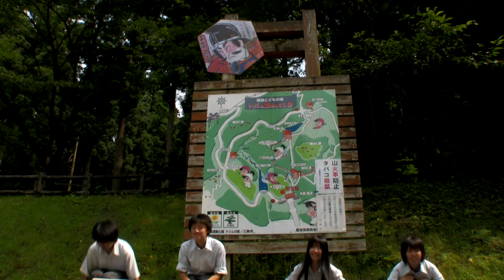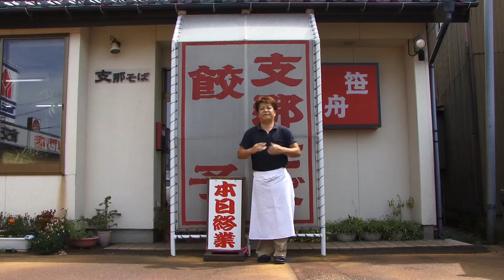三条カレーラーメン体操（三条カレーラーメンの歌PV）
三条カレーラーメンの歌に会わせた体操「三条カレーラーメン体操」。
三条カレーラーメンの歌については をどうぞ。

監督：梨本次郎
映像製作：コバヤシノブヨシ
作詞監修 ：shu
アレンジ：池間 史規
ギター：西野やすし
ベース：和佐田達彦
ドラム：井上尚彦
サウンド・エンジニア、ミックス：佐々木章

振り付け：北上 愛
出演：三条市の皆さん

広報：木村 譲

作曲：矢代秀晴
作詞：燕三条カレーラーメンプロジェクト（shu＆市民のみなさん）

【１】
カレーラーメン　カレーラーメン　カレーラーメン　パパがとても好きなんだ
カレーラーメン　カレーラーメン　カレーラーメン　わたしには早すぎるかな

パパの香りだ　カレーラーメン　辛くないのかな
口の周りが黄色だけど　ママも同じさ　　おいしそう　だけど

カレーラーメン　カレーラーメン　カレーラーメン　まるごと一杯食べたいな
カレーラーメン　カレーラーメン　カレーラーメン　早く大人になるんだ

【2】
カレーラーメン　カレーラーメン　カレーラーメン　君と部活の帰り道
カレーラーメン　カレーラーメン　カレーラーメン　いい匂いだなスパイシー

腹がすいたら　カレーラーメン　二杯目いけそう
イエロウなスープをすする時は　白いワイシャツ気をつける　だけど

カレーラーメン　カレーラーメン　カレーラーメン　今度はいつ食えんのかな
カレーラーメン　カレーラーメン　カレーラーメン　いつも君と食べたいな

【3】
カレーラーメン　カレーラーメン　カレーラーメン　今夜は君のいない夜
カレーラーメン　カレーラーメン　カレーラーメン　一人で食べに行こうかな

君と一緒の　カレーラーメン　想像しながら
イエロウなスープを飲み干せば　僕にとっての至福の時だけど

カレーラーメン　カレーラーメン　カレーラーメン　今度はいつ会えるのかな
カレーラーメン　カレーラーメン　カレーラーメン　早く君と食べたいな

【cho.】
らーら　らららら　つばめさんじょー　　らーら　ららら　カレーラーメン
らーら　らららら　さんじょらーめん　　らーら　ららら　カレーラーメン
カレーラーメン（カレーラーメン）

【4】
カレーラーメン　カレーラーメン　カレーラーメン　カレーうどんは知ってるよ
カレーラーメン　カレーラーメン　カレーラーメン　あたしゃ　初めて食べたこて

癖になるこて　カレーラーメン　爺さんと一緒らね
カロリー少々　高めだけど　月に一度の贅沢　だから

カレーラーメン　カレーラーメン　カレーラーメン　ずっと元気でいましょうよ
カレーラーメン　カレーラーメン　カレーラーメン　ずっと元気でゲンキで

君とカレーラーメン
僕とカレーラーメン
みんなでカレーラーメン！！